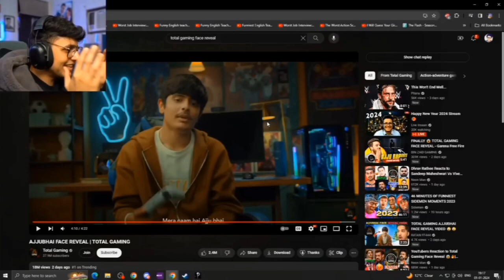WTF! AjjuBhai Face Reveal Video is FAKE?😱- Triggered Insaan Reacts, UK 07 rider joker memes react 😡